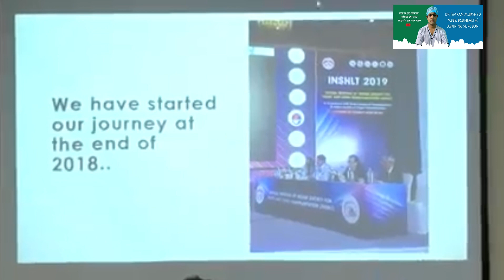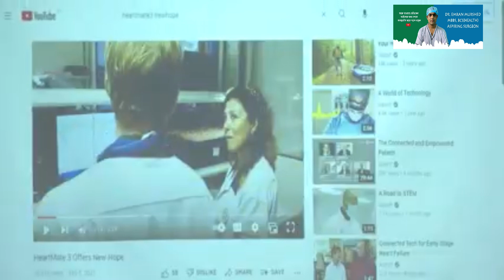Mechanical Heart Transplant in Bangladesh For the First Time | বাংলাদেশে প্রথম হার্ট প্রতিস্হাপন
দেশে প্রথমবার মেকানিকাল হার্ট ট্রান্সপ্ল্যান্ট করা হয়েছে একজন রোগির দেহে। দেশের অন্যতম শীর্ষ কার্ডিয়াক সার্জন ডাঃ জাহাঙ্গীর কবির স্যার ইউনাইটেড হাসপাতালে এই বিরল এবং দেশের ইতিহাসের প্রথম সার্জারিটি করেন। রোগি বর্তমানে সুস্থ আছে।